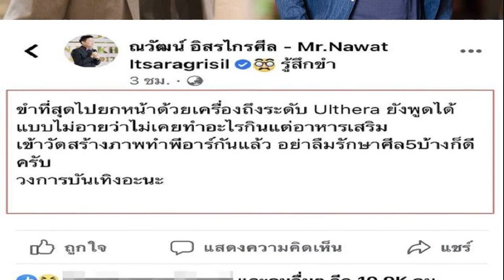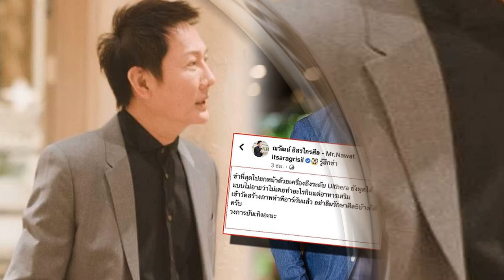นุก สุทธิดา ตรวจเจอค่ามะเร็งสูง เตรียมกลืนแร่รอบ 2 หลังปรับยา เอฟเฟ็กต์ผมร่วง